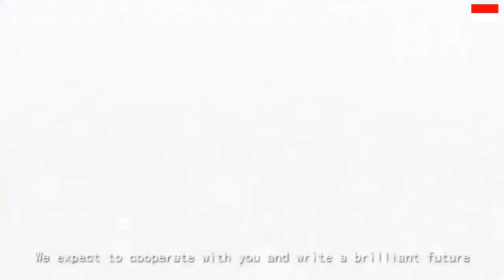ASEAN PARADIZE UNIQUE INVESTMENT SCHEME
MEGA PROJECT SAVAN CITY INVESTMENT
PELABURAN HARTANAH SAVANNAKHET LAOS YANG NYATA BUKAN MAYA, BERSAMA ANAK PERDANA MENTERI MALAYSIA,,PENDAFTARAN PERCUMA